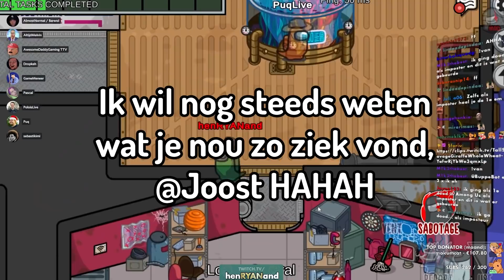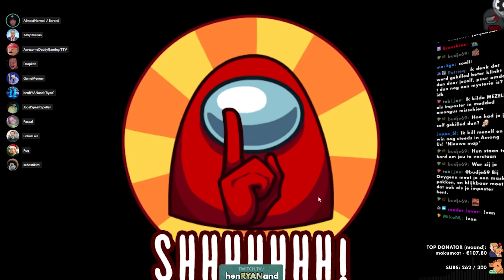Als IMPOSTER Per Ongeluk MEZELF Killen in Among Us (Mods)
Ik kilde per ongeluk mezelf als imposter in modded among us op de nieuwe map submerged

In deze video speel ik opnieuw modded among us op de map submerged.. ook dit keer was ik weer 2 keer imposter.. er gebeurde echter iets vreemds... ik killde namelijk perongeluk mezelf... hoe dan? Gaat het me lukken om de game alsnog te winnen door de andere imposter?

SOCIAL MEDIA 🔥

En IK zou zeggen:
Bye bye